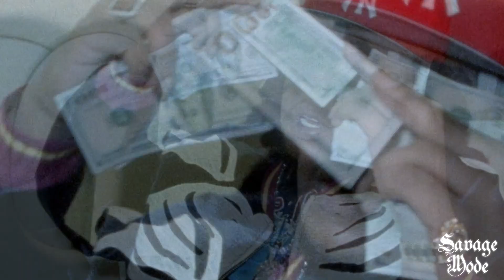Takeoff ft. Roddy Ricch - Run Up A Check (Music Video)